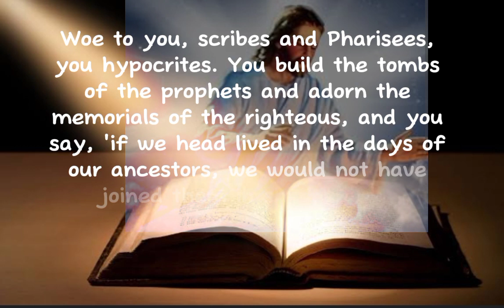Today's Gospel Reading (August 30)